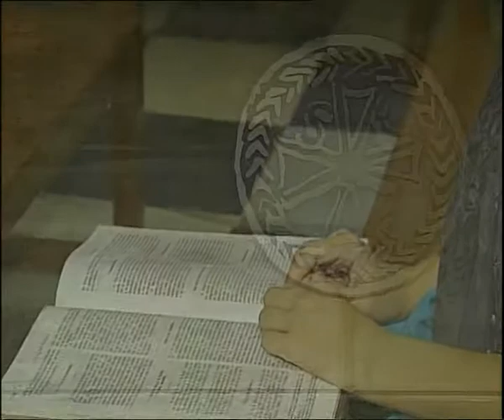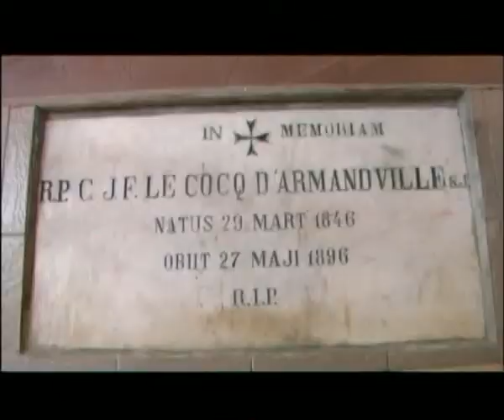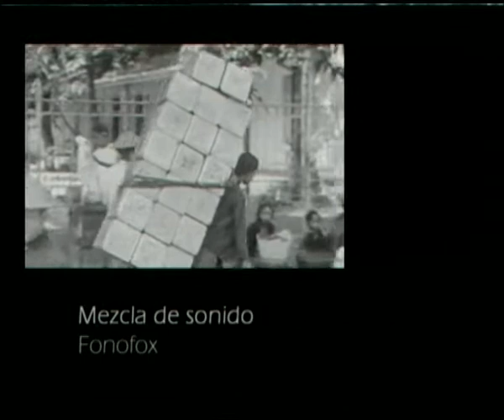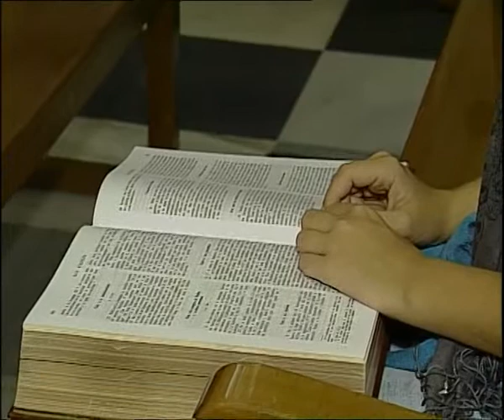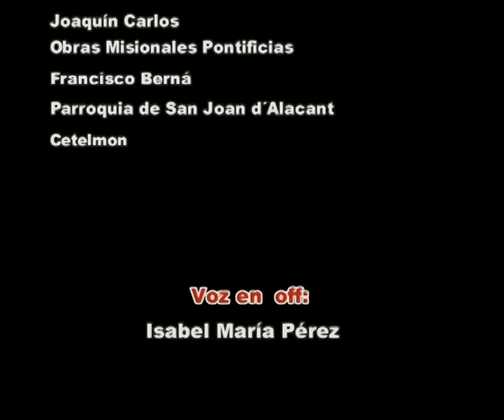De Par en Par 09/10 nº 3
Editorial: Joaquín Carlos / Reportaje: Pasajeros de la Palabra (Domund) Noticias de la Iglesia Universal / Evagelio del domingo 29 T. Ordinario / Noticias breves diocesanas